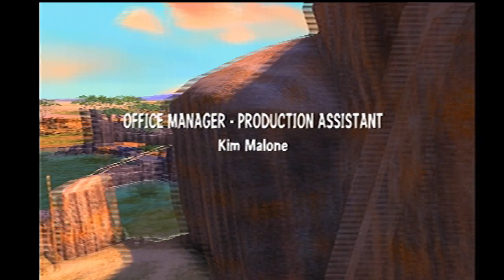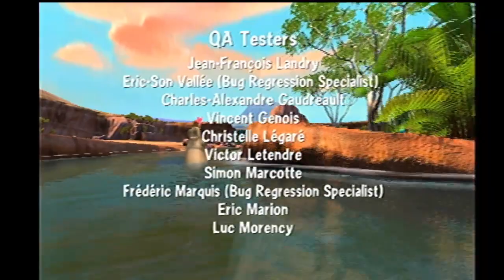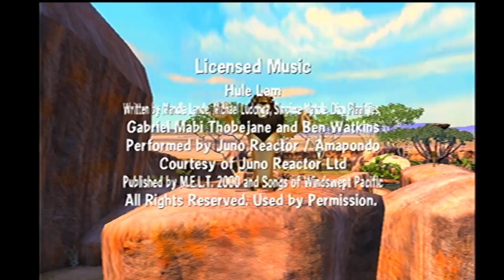Madagascar 2 El Videojuego Dam Busters